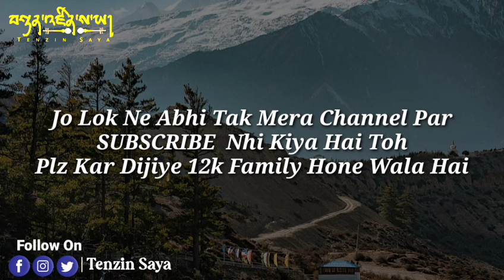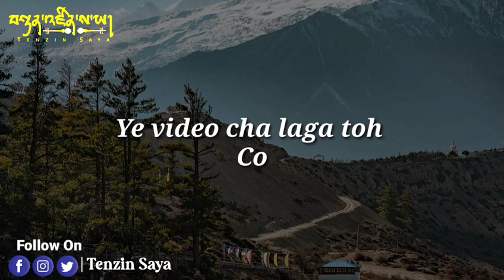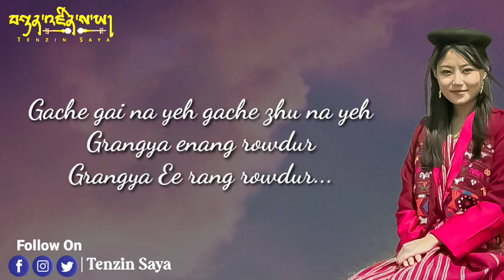Monpa Song | Wai Zomo Ee | Jambey Thubten (brokpa) | Tenzin Saya videos